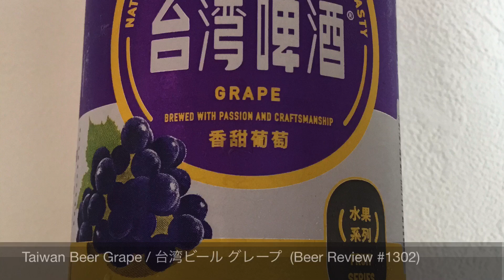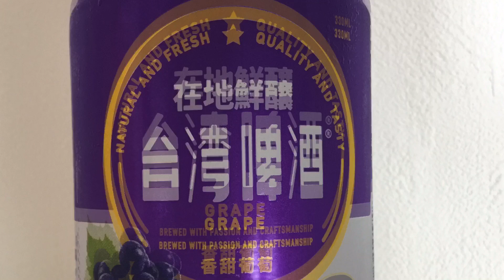Taiwan Beer Grape / 台湾ビール グレープ (Beer Review 1302)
A review of Taiwan Beer Grape